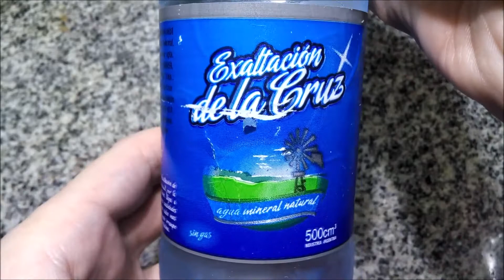Exaltación de la Cruz Agua Mineral Natural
Agua mineral natural sin gas. Mineralización débil atermal. 500cc.
Elaborada por: COOPTEC Ltda. (Cooperativa de Trabajo Exaltación de la Cruz) ( RNE 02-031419 ); Los Cardales, Exaltación de la Cruz, Provincia de Buenos Aires, Argentina.

Ingredientes: agua mineral atermal. Agua química y bacteriológicamente apta. Mineralización débil.

Composición química (ppm)
Bicarbonatos: 300
Sulfatos: 19
Cloruros: 9
Nitratos: 14
Nitritos: Menor a 0,06
Sodio: 160
Potasio: 8